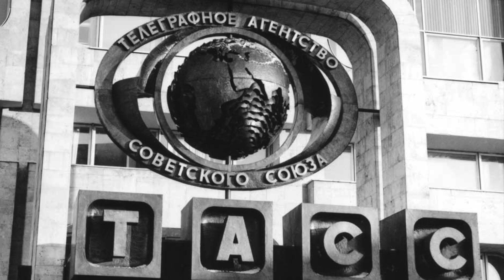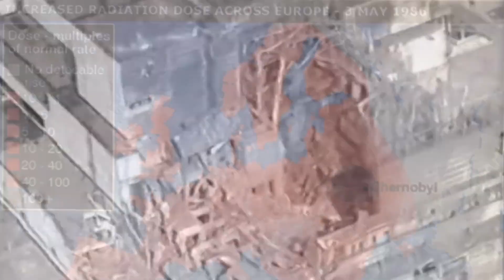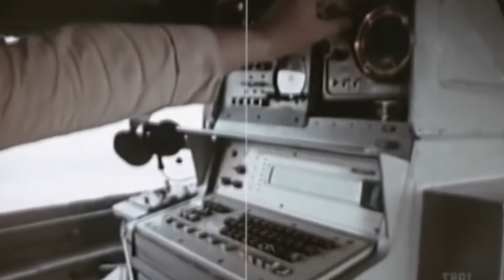Chernobyl: Memories of a liquidator. Empty streets, radioactive dust and lepers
On the night of April 26, 1986, a massive fire broke out in the fourth unit of the Chernobyl nuclear power plant. This is how the largest man-made disaster in the history of the nuclear power industry began.